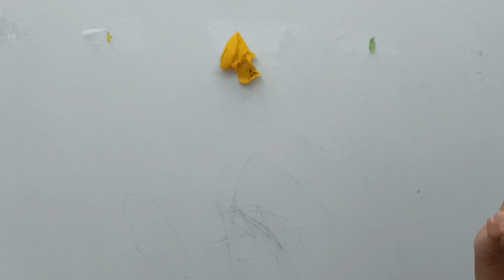meletus balon warna hijau merah pink kuning orens